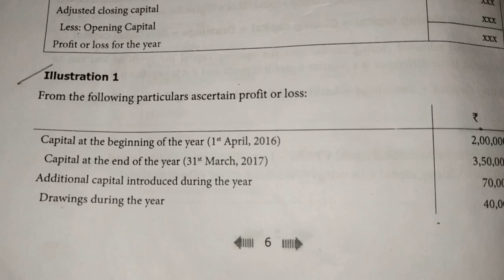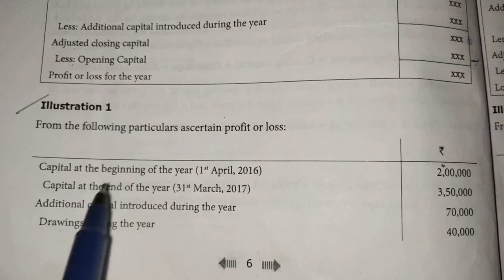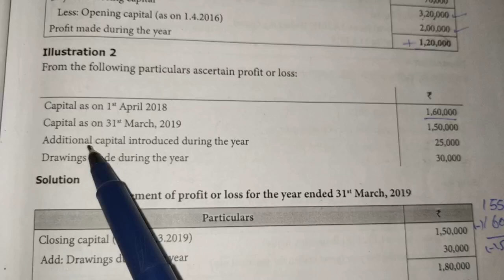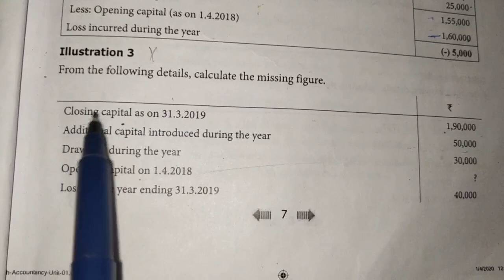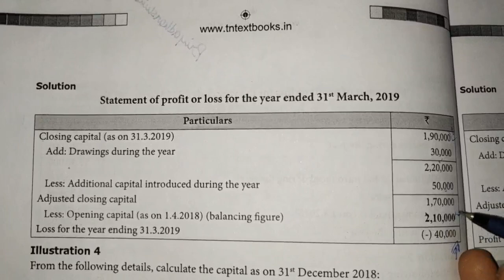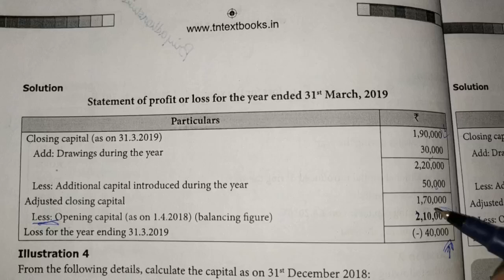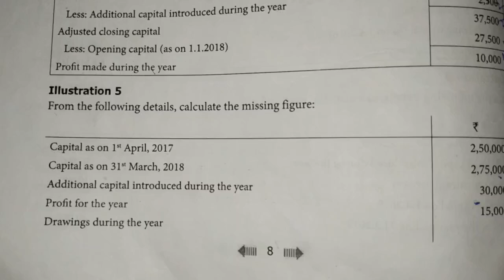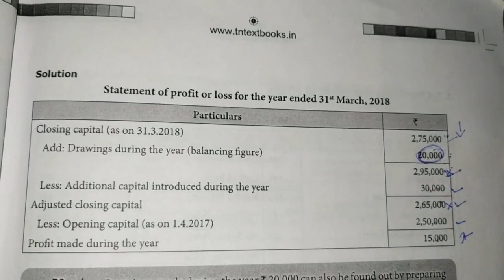12th Accountancy-Chapter 1(ilustration 1 to 5)